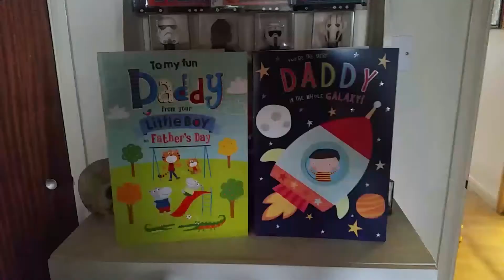Life Of Leo Ep.47 My Father's Day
Massive thank you to my boys and my missus for making this day an awesome one. Love you all so much xx

Be sure to check me out on twitter.

Adios